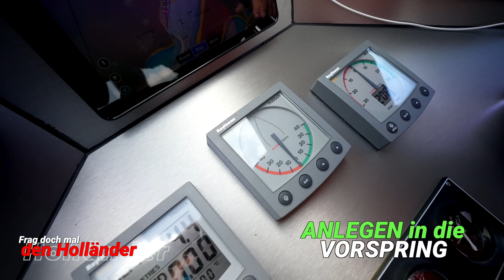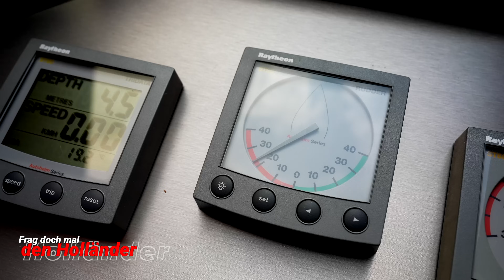Mit dem Boot Anlegen und Ablegen. Geniale Tricks. Boots-Wissen von Bootsprofis.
Mit dem Boot vernünftig und ohne Stress Anlegen und Ablegen, viele fürchten sich davor! Doch mit dem genialen "Vorspring-Trick" geht das ganz einfach und ohne Stress. Selbst bei starkem Wind. Das muss jeder Bootsführer wissen und können! Dann macht Bootfahren doppelt Spass! Und Ihr legt im Hafen an und ab, wie ein echter Profi. Wenn Ihr einmal das Anlegen und Ablegen so gelernt habt, dann werdet Ihr kaum noch Probleme haben. Und es ist ganz einfach, quasi kinderleicht, diese Tricks zu lernen. Viel Spass.